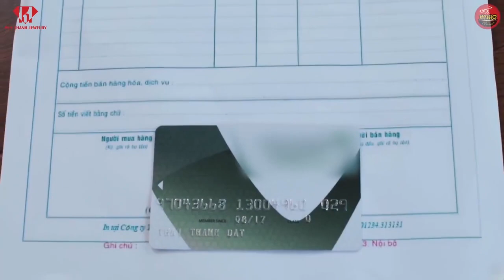HUY THANH TÀI TRỢ PHIM HÀI VIÊN SỦI TÌNH YÊU - TẬP 4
Ý nghĩa của tình yêu đích thực là gì?
Chàng trai đã thoát khỏi số phận FA chưa nhỉ?

➡ Cùng đón xem Viên Sủi Tình Yêu tập 4 nhé cả nhà